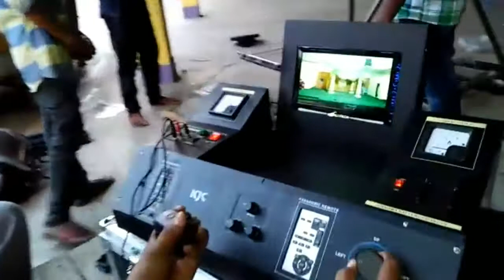Telescope Jimmi jip trial & moving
Srikanth photography & videography